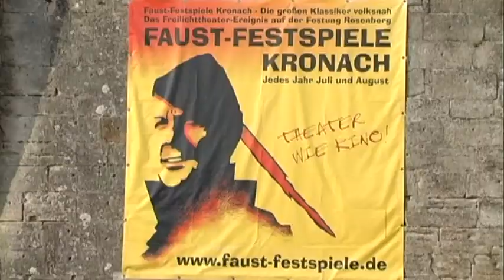28/14 Theater wie Kino - Die Faustfestspiele in Kronach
„Willst du immer weiter schweifen? Sieh, das Gute liegt so nah.
Goethe hat eigentlich recht. Wenn man alles vor der Haustüre hat dann muß man eigentlich nicht in die Ferne schweifen.
Das Naturtheater Bad Elster, das Parktheater in Plauen sind
attraktive Spielstätten mit sehenswerten Programmen.
Doch es lohnt sich schon über den Tellerrand zuschauen.  Das haben wir für sie in den letzten Jahren getan und berichteten unter anderen über die Lusisenburgfestspiele.
Vor 14 Tagen waren wir in Kronach. Dort gibt's Theater wie im Kino -- aber sehen Sie selbst.